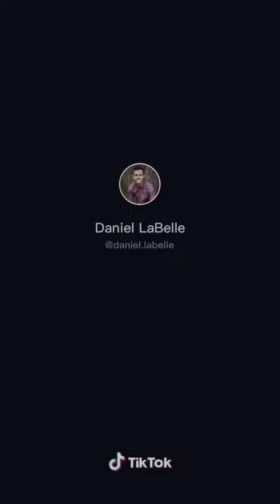Person vs cartoons